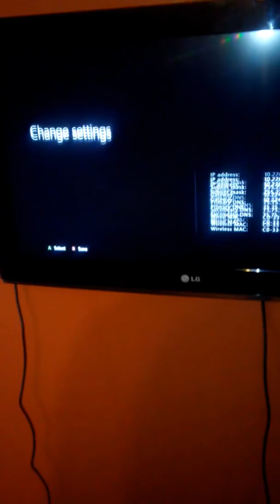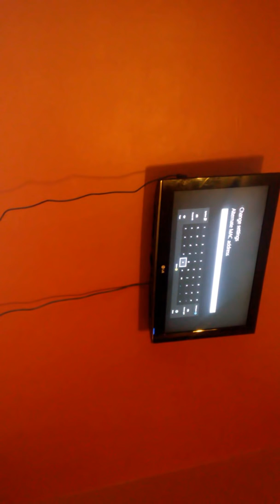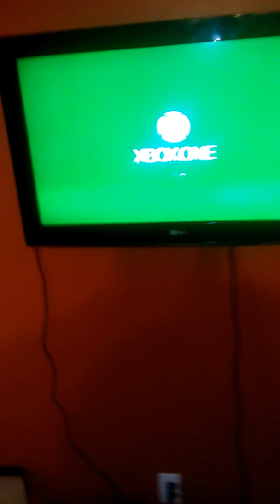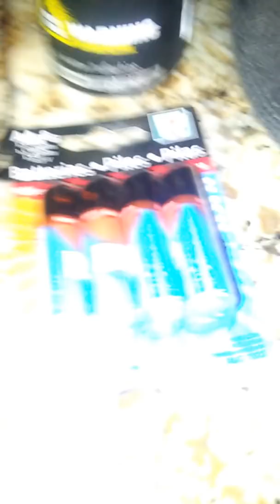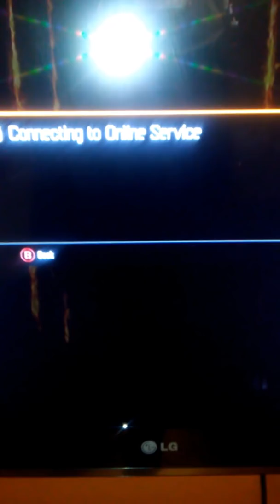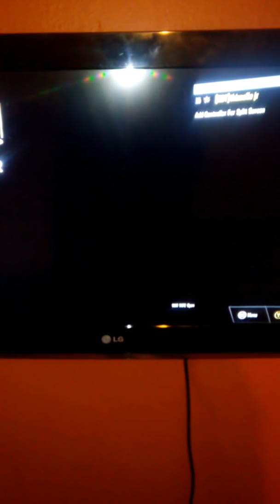How to use xfinity wifi with Xbox one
No internet? Open xfinity wifi? Ill show you how to get online and play